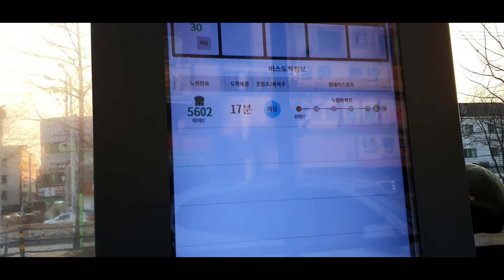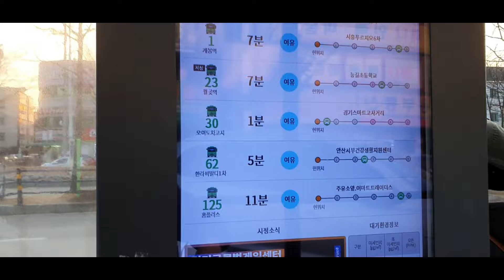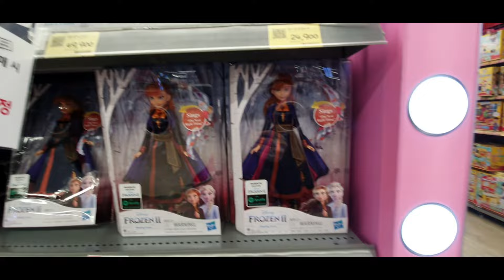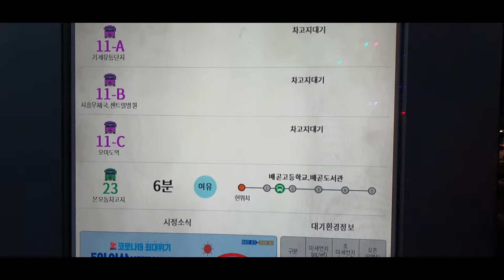SHOPPING VLOG / KOREADA NARXLAR / LOTTE MART / BLOGGER QIZLAR